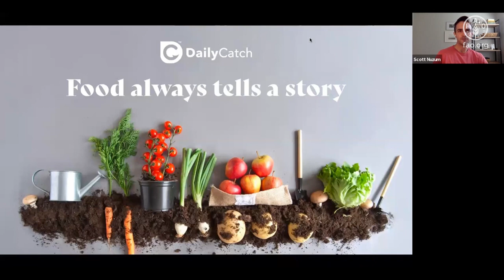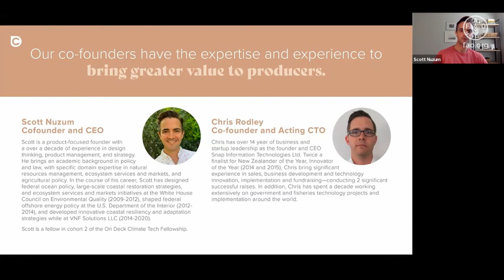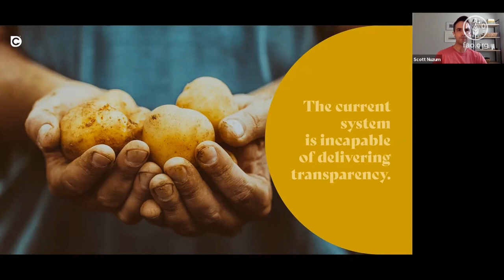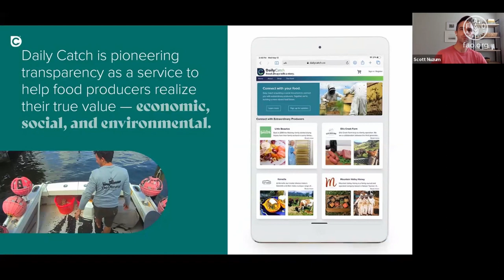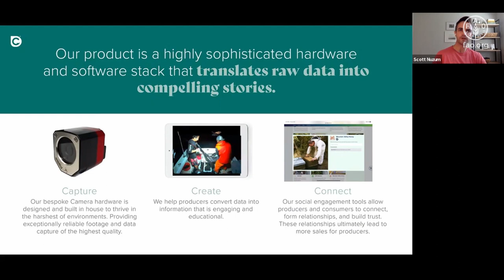FAO AI4DBP Using AI for food narratives in small-scale seafood & aquaculture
Scott Nuzum of DAILY CATCH presents an integrated platform for producers and a range of tools, including intelligent capture and computer vision, to enable producers to share their stories with the world and ultimately derive greater value from their openness.